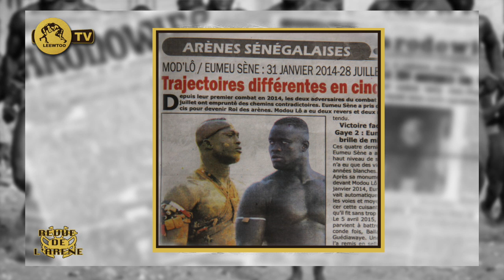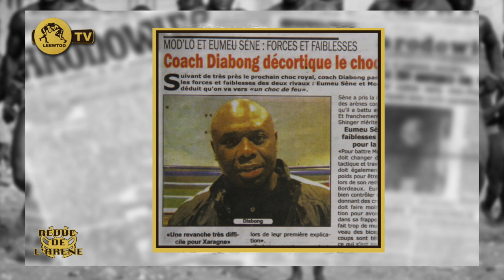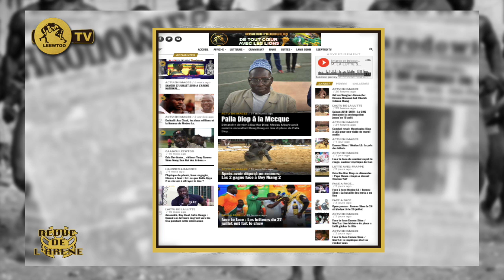REVUE DE L'ARENE DU 23 JUILLET 2019